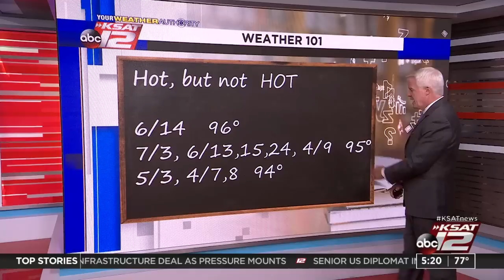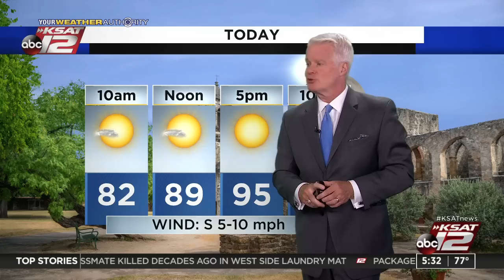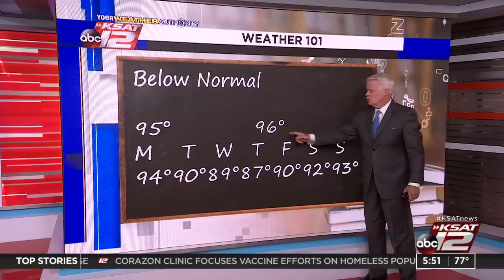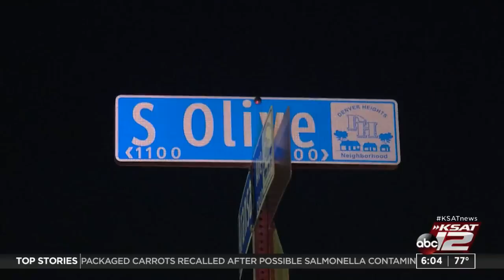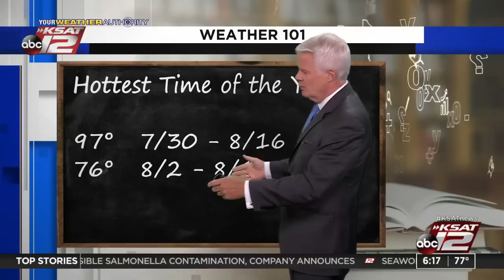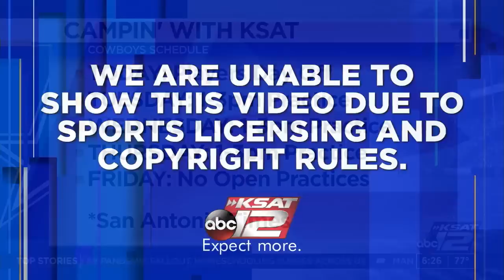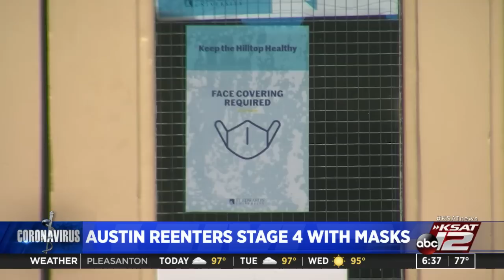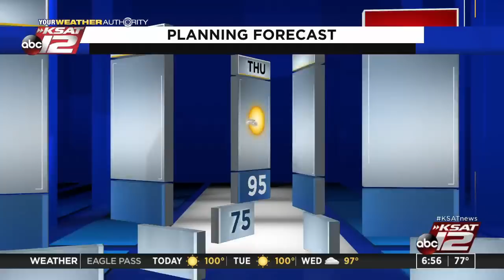Good Morning San Antonio : Jul 26, 2021